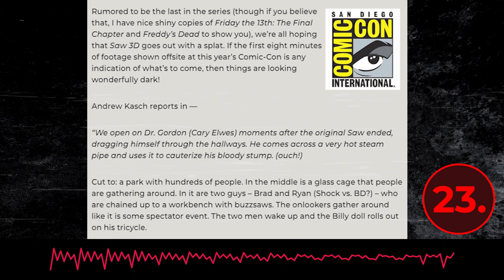▶ Todas las CURIOSIDADES de SAW 7 (3D) que NO conocías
36 detalles y curiosidades de SAW 7 (3D) que no sabías, hasta ahora. Los mejores datos curiosos de Saw 3D en este vídeo.